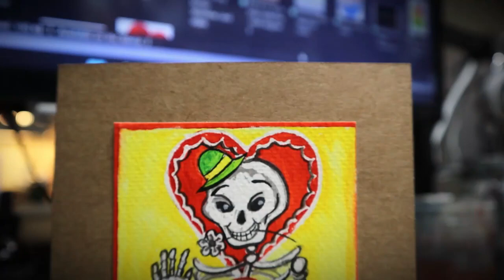Retro style Valentine's card, "Feel it in my bones ".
I made a retro style Valentine's card using watercolor paper cards, the theme "Feel it in my bones " with a skeleton and hearts.

Get out there, paint whatever inspires you. May your brushes be full of paint and your heart full of imagination.

Materials used:
- MEEDEN Travel Watercolor Paint Set: Portable 42 Assorted Water Colors Paint Kit with 4 Brushes
Strathmore Watercolor Cards, 5x6.875 inches, 50 Pack, Envelopes Included - Custom Greeting Cards
- Mod Podge - 1469 Clear Acrylic Sealer, 12 ounce, Matte
- Mr. Pen- Drawing Pens for Artists, 8 Pack Black Multiliner/Fineliner Micro Anime / Sketch Pens, Line Art /Inking Pens, Fine Point Bible Journaling Pens
- Muji Low Center of Gravity Mechanical Pencil [0.3mm] + MUJI Japan Mechanical Pencil Refill Leads [0.3mm - HB] 12pcs x 2 packs
- Winsor & Newton Fineliner Fine Point Pen, 0.5mm Tip, Black